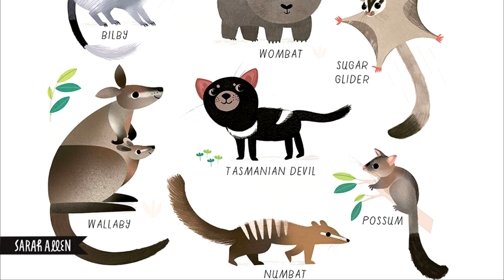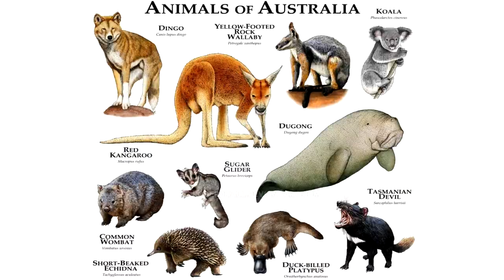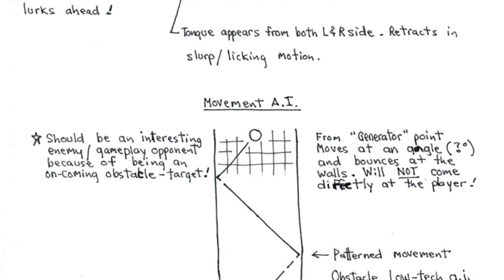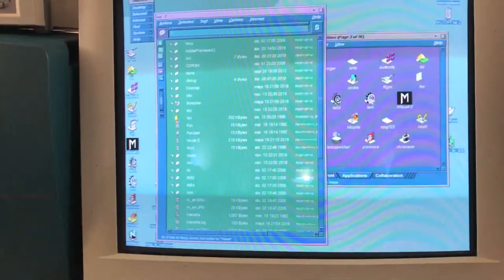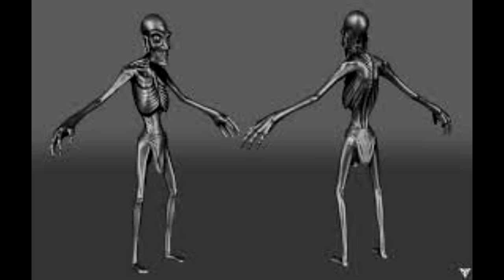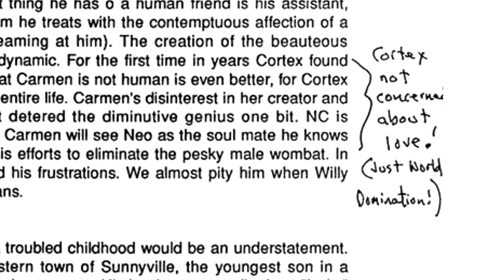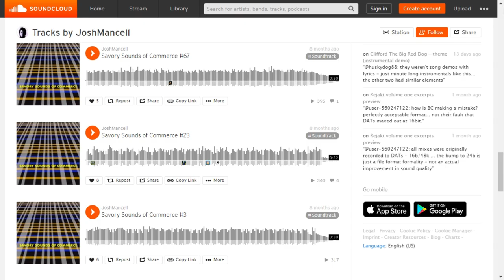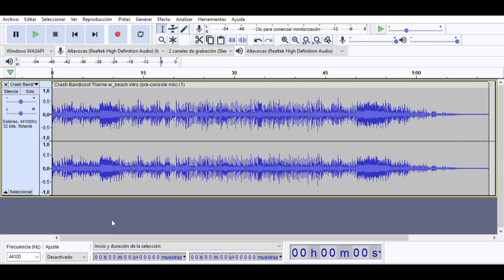🦊10 COSAS que probablemente NO SABÍAS del PRIMER juego de Crash Bandicoot [Curiosidades]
Mira estas 10 curiosidades/datos/hechos poco conocidos del juego original de Crash Bandicoot desarrollado por Naughty Dog.

Marcas de Tiempo:
00:00 La 3ra Influencia en el Diseño de Crash Bandicoot
02:03 Perro Guardián
04:34 Bonus Exclusivos de la Versión Japonesa
06:06 Bonus sin Usar
07:07 Bonus Exclusivos de la Versión Prototype
08:10 Crash Bandicoot Versión de Computadora
09:23 ¿De dónde viene el nombre Aku Aku?
11:00 El Primer Origen de Cortex
13:10 Crash con 5 Dedos
14:17 Música no Utilizada

Corrections:
7:36 Aquí me equivoque, el bonus de "Upstream" de la versión prototipo es igual al bonus de  "Generator Room" de la versión final, por tanto la versión prototipo solo contiene 2 bonus exclusivos en lugar de 3.
14:16 En realidad si se fijan bien, el Crash japonés tiene 5 dedos, oculta el menique con el pulgar.
15:12 Josh Mancell subió esta canción en un popurrí de 4 canciones, en este popurrí suenan versiones beta de la canciones de: Papu Papu, los niveles del puente, el nivel eliminado del acantilado,  y  los niveles de las fortaleza de los nativos, aquí solamente muestro el tema beta de Papu Papu.
15:32 Josh Mancell subió esta canción en un popurrí de 4 canciones, en este popurrí suenan versiones beta de la canciones de:  los niveles de jungla, los niveles de la roca, y 2 soundtracks diferentes de los niveles de ruinas, aquí solamente muestro el tema beta de  los niveles de jungla.